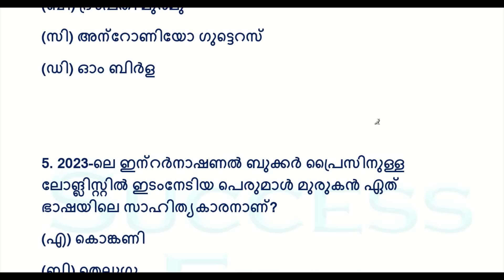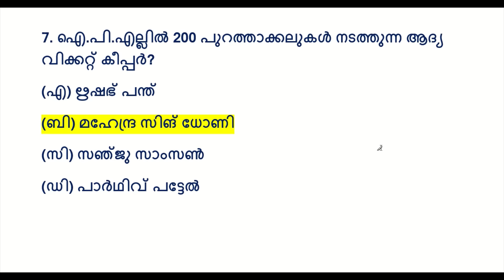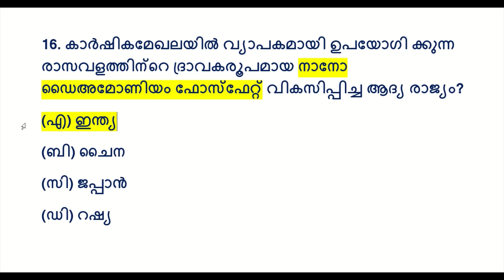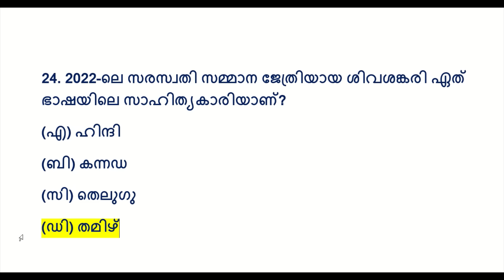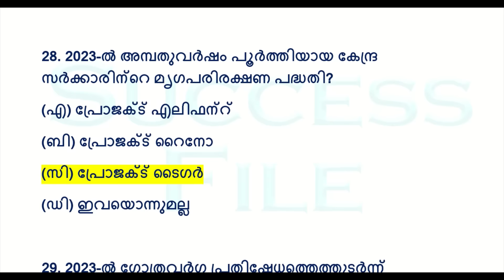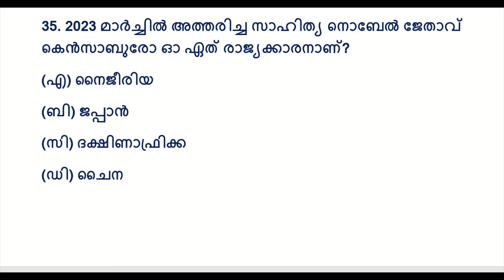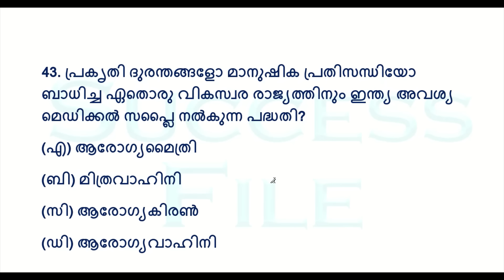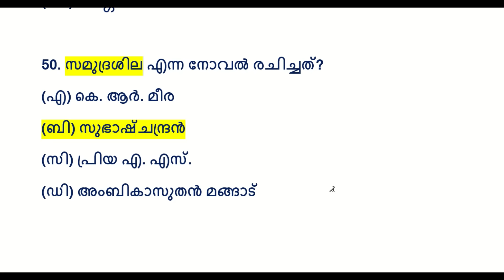Current Affairs ചോദ്യങ്ങൾ Exam പോലെ പരിശീലിക്കാം | Kerala PSC |LDC 2024 |LGS |LP UP|Degree Prelims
പി. എസ് . സി പഠിക്കാൻ തന്നിരിക്കുന്ന CURRENT AFFAIRS  ചോദ്യങ്ങൾ  മിസ്സാക്കല്ലേ
PSC Bulletin Special Current Affairs